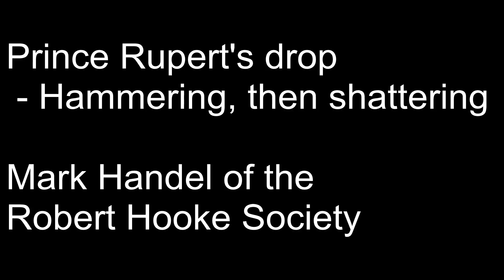Prince Rupert's drop shattering and hammering experiment - Isle of Wight Cafe Sci - June 2015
The Prince Rupert's drop experiment is famous, but is rarely done with drops as large as these.

The drops - sometimes know as Dutch tears - were prepared by a glass maker on the Isle of Wight.

As you can see form the video, you can hammer the heck of the bulb end, as it's hardened, but just tweak then thin end and the whole thing shatters.

The speed it does it is frankly stunning - approximately 1 mile per second - or 3,600 miles her hour. No wonder it's so dramatic to watch.